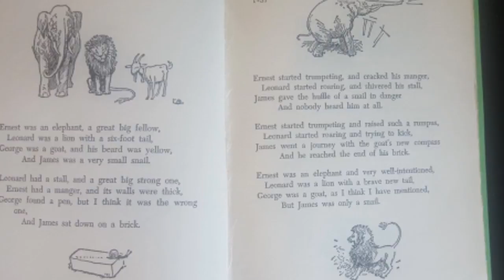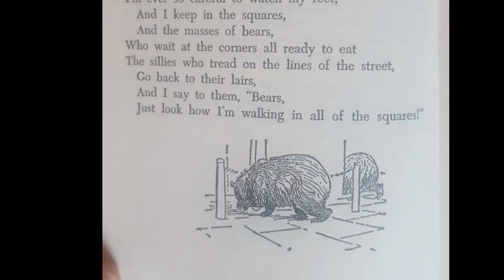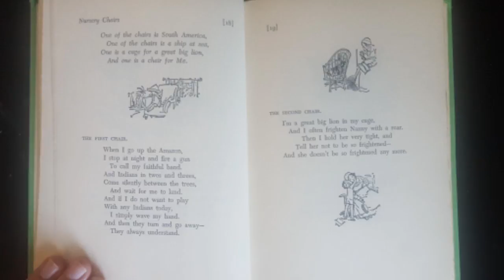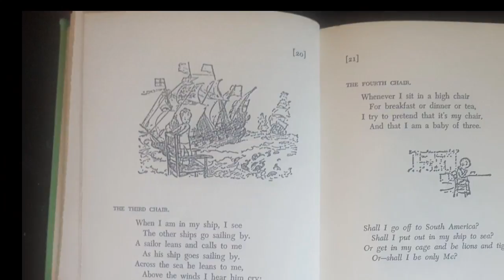Tell the Bebe a Story: When We Were Very Young, part II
A.A. Milne's book of poetry and stories, When We Were Very Young, was first published in 1924. Listen as Merry Minstro reads excerpts from this classic storybook.